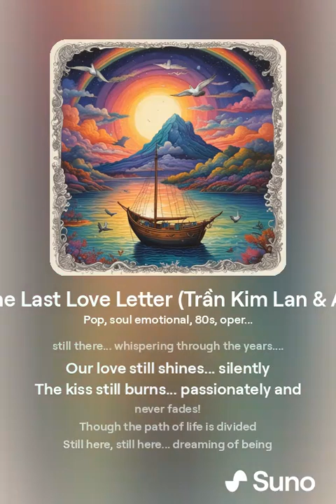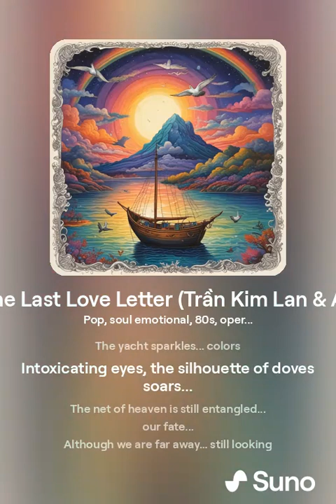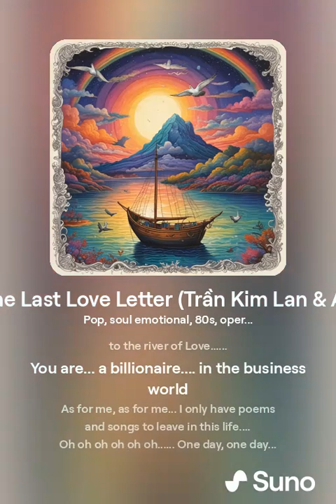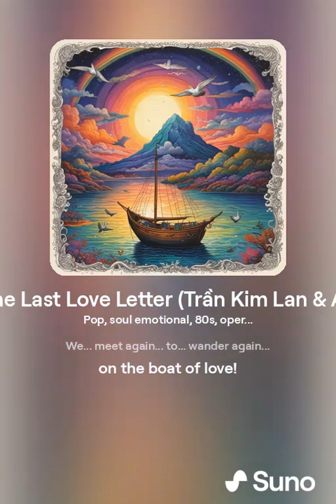The Last Love Letter (Thư Tình Cuối)(Trần Kim Lan & AI)(Tiếng Anh)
75.Thư Tình Cuối (Trần Kim Lan & AI)(Tiếng Việt, Tiếng Anh, Tiếng Đức)
75.Ca khúc: Thư tình cuối (Thơ: Trần Kim Lan-Nhạc: Nguyễn Vinh-Ca sĩ: Phương Nghi)

75.Thư Tình Cuối

Mong rằng lần nữa... người ơi...
Thư tình cuối...  sẽ tới người thương yêu!
Trải bao sóng gió... liêu xiêu...
Lời người còn đó, lời người còn đó... dặt dìu tháng năm.

Tình người vẫn tỏa... âm thầm
Nụ hôn vẫn cháy... nồng nàn không phai!
Đường đời, dẫu có chia hai
Còn đây, còn đây...  mộng ước hình hài bên nhau...

Du thuyền lóng lánh...  sắc mầu
Say sưa ánh mắt,  bóng câu rập rình...
Tơ trời còn vướng... duyên mình...
Dù rằng cách trở. vẫn tìm bến xưa.

Còn đây... mộng ước mây mưa...
Cánh chim én liệng, chao đưa tiễn chào.
Đời người...  tựa giấc chiêm bao...
Còn muôn nổi nhớ, còn muôn nỗi nhớ. Ơ ơ ơ ơ ơ... ươm vào sông Tương.

Người là... tỉ phú. thương trường
Còn ai, còn ai...  chỉ có... thơ ca lưu đời!

Ơ ơ ơ ơ ơ ơ. Mai này, mai này... xa thế. về trời...
Hẹn nhau... người nhé. rong chơi... thuyền tình!

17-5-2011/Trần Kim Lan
Tiếng Anh

75. The Last Love Letter

Hopefully, once again... my beloved...
The last love letter... will reach my beloved!

Through all the storms... the waves...
Your words are still there, your words are still there... whispering through the years.

Our love still shines... silently
The kiss still burns... passionately and never fades!

Though the path of life is divided
Still here, still here... dreaming of being together...

The yacht sparkles... colors
Intoxicating eyes, the silhouette of doves soars...
The net of heaven is still entangled... our fate...
Although we are far away... still looking for the old dock.

Still here... dreaming of clouds and rain...
Swallows soar, waving goodbye.
Life... is like a dream...
There are still thousands of memories, thousands of memories. Oh oh oh oh oh ... all sent to the river of Love.

You are... a billionaire. in the business world
As for me, as for me... I only have poems and songs to leave in this life.

Oh oh oh oh oh oh. One day, one day... far away from this world, to heaven...
We... meet again... to... wander again... on the boat of love!

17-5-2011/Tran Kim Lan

Tiếng Đức

L75. Der letzte Liebesbrief

Hoffentlich erreicht der letzte Liebesbrief noch einmal... meine Geliebte... meine Geliebte!

Durch alle Stürme... die Wellen...

Deine Worte sind immer noch da, deine Worte sind immer noch da... flüstern durch die Jahre...

Unsere Liebe leuchtet immer noch... still
Der Kuss brennt immer noch... leidenschaftlich und verblasst nie!

Auch wenn der Lebensweg geteilt ist
Immer noch hier, immer noch hier... träume davon, zusammen zu sein...

Die Jacht funkelt... Farben
Berauschende Augen, die Silhouette der Tauben schwebt...
Das Netz des Himmels ist immer noch verstrickt... unser Schicksal...
Obwohl wir weit weg sind... suchen wir immer noch nach dem alten Dock...

Immer noch hier... träumend von Wolken und Regen...
Schwalben schweben und winken zum Abschied...
Das Leben... ist wie ein Traum...
Es gibt immer noch Tausende von Erinnerungen, Tausende von Erinnerungen... Oh oh oh oh oh ... alle geschickt zum Fluss der Liebe.

Du bist... ein Milliardär... in der Geschäftswelt
Was mich betrifft, was mich betrifft... ich habe nur Gedichte und Lieder, die ich in diesem Leben hinterlassen kann...

Oh oh oh oh oh oh. Eines Tages, eines Tages... weit weg von dieser Welt, in den Himmel...
Wir... treffen uns wieder... um... wieder zu wandern... auf dem Boot der Liebe!